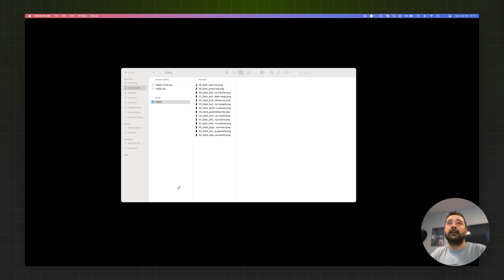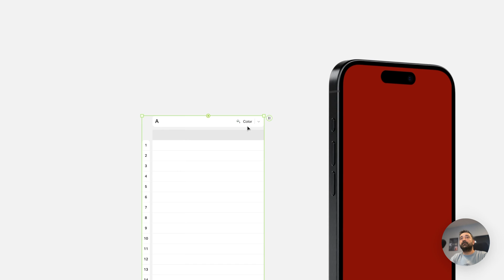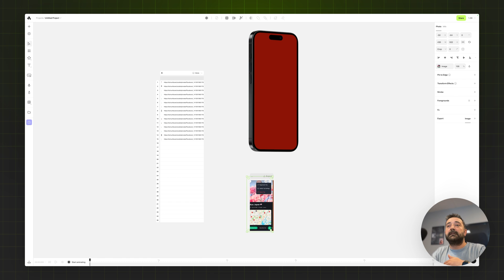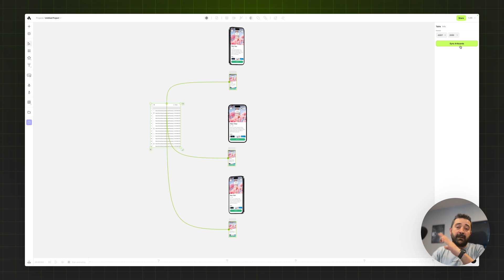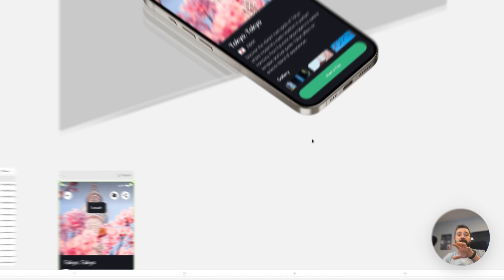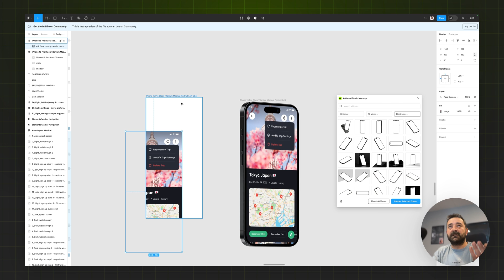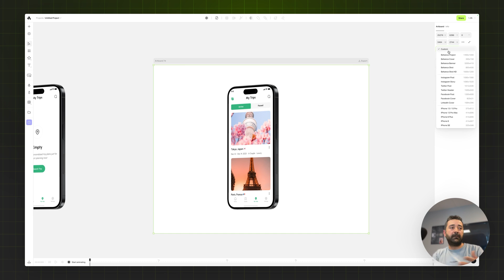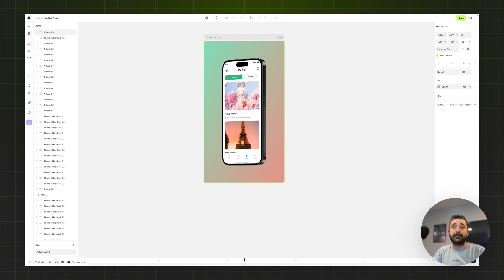How to make bulk mockups for Figma designs automatically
Discover our content library 💚